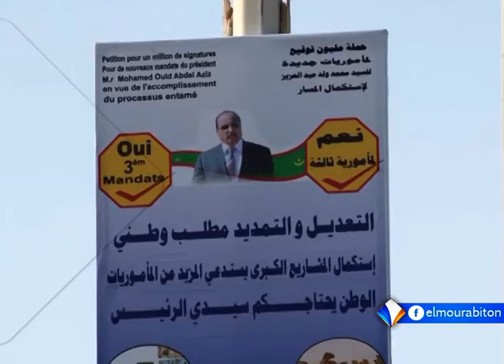تجدد الحديث بشأن المأمورية الثالثة في موريتانيا تقرير محمد يسلم ولد الشيخ.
عاد الحديث مجددا بشأن المأمورية الثالثة إلى الواجهة، وقد أكد الرئيس في لقاء له الجمعة بأطر ولاية اترارزه أن المأمورية الثالثة، والرابعة غير ممكنة، غير أن تكرار دعواته للتصويت للاتحاد من أجل الجمهورية، سبيلا إلى الحصول على أغلبية برلمانية، أثار بعض الشكوك لدى الطرف المعارض.
وكان الرئيس محمد ولد عبد العزيز قد أكد في أكثر من مناسبة أنه لا يريد الترشح لمأمورية رئاسية ثالثة، وأنه لا يسعى لتعديل الدستور من أجل ذلك.
تقرير: محمد يسلم ولد الشيخ.